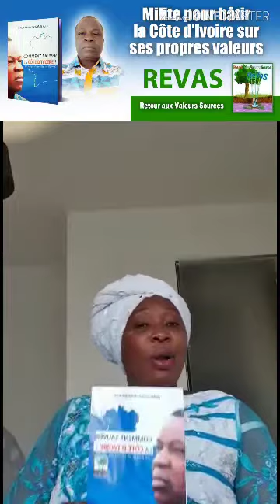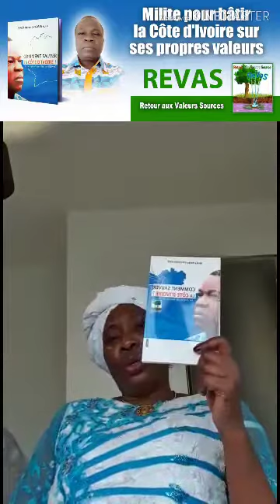Amazone de Kensi annonce sa tournée aux USA